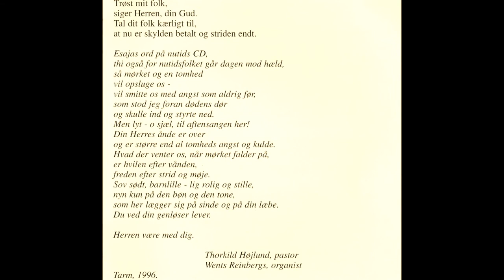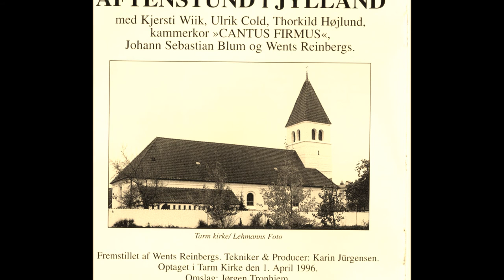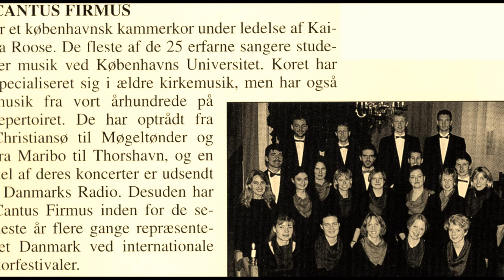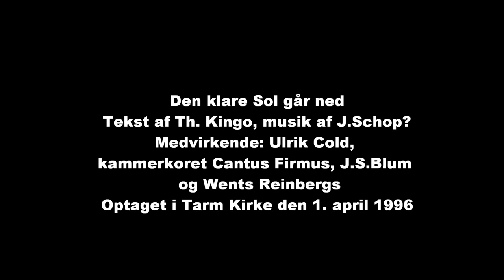AFTENSTUND i JYLLAND - Track05 - Den klare Sol går ned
Tekst af Thomas Kingo /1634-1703/, musik af Joh.Schop?
Medvirkende: Ulrik Cold (baryton) /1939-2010/, Johann Sebastian Blum (cello), kammerkoret CANTUS FIRMUS, Kaisa Roose (dirigent) og Wents Reinbergs
Orgel bygget af TH.FROBENIUS & SØNNER /1956/
Optaget i Tarm Kirke den 1. April 1996 af Karin Jürgensen

Trøst mit folk,
siger Herren, din Gud.
Tal dit folk kærligt til,
at nu er skylden betalt og striden endt. /Es.40,1/

Esajas ord på nutids CD,
thi også for nutidsfolket går dagen mod hæld,
så mørket og en tomhed
vil opsluge os -
vil smitte os med angst som aldrig før;
som stod jeg foran dødens dør
og skulle ind og styrte ned.
Men lyt – o sjæl, til aftensangen her!
Din Herres ånde er over
og er større end al tomheds angst og kulde.
Hvad der venter os, når mørket falder på,
er hvilen efter vånden,
freden efter strid og møje.
Sov sødt, barnlille – lig rolig og stille,
nyn kun på den bøn og den tone,
som her lægger sig på sinde og på din læbe.
Du ved din genløser lever.
Herren være med dig.

Thorkild Højlund, pastor
Wents Reinbergs, organist
Tarm, 1996